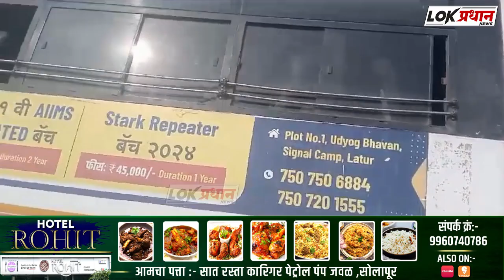एसटी चालकाचे बसवरील नियंत्रण सुटल्याने बस थेट खड्यात जाऊन आदळली; ६ जण जखमी